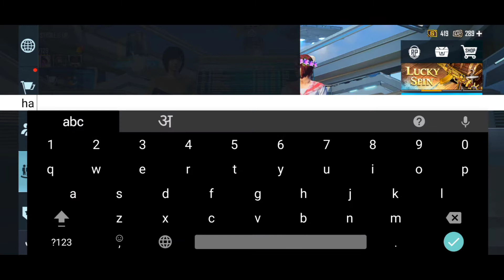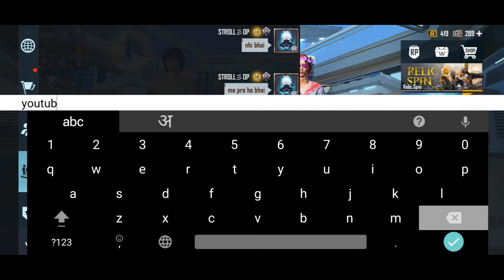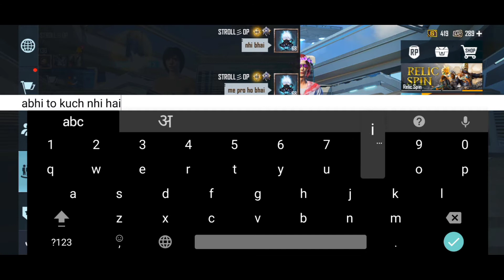LIES AND DAMN LIES ABOUT BGMI